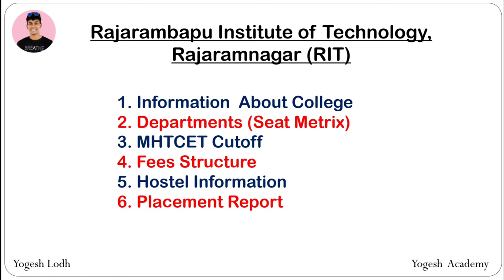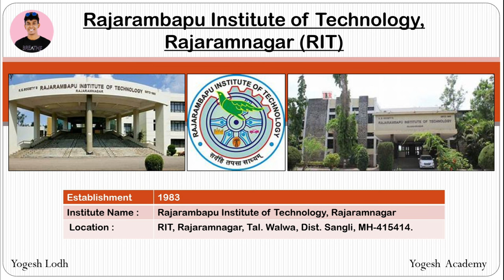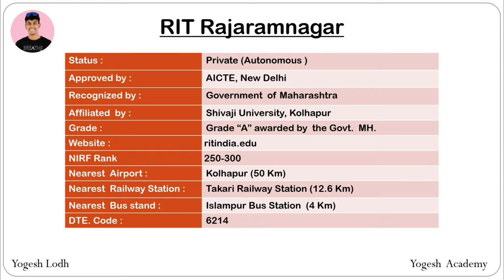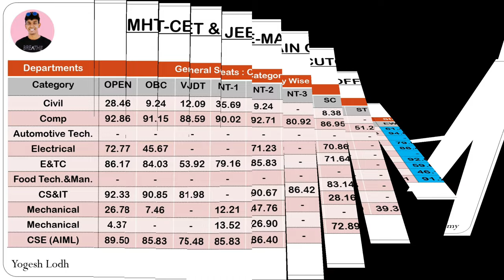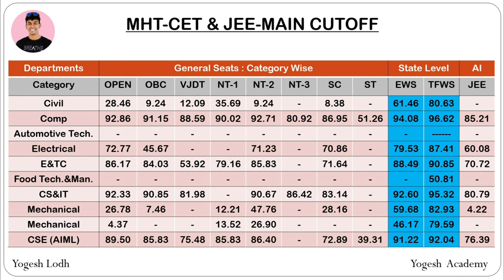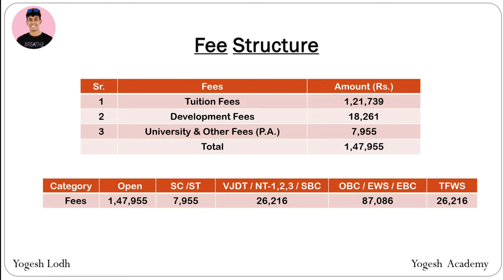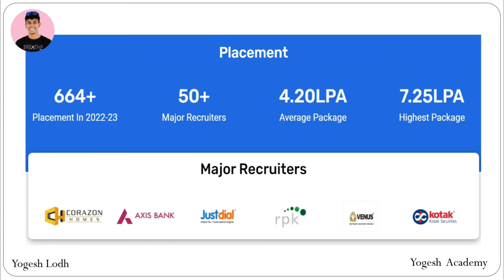Rajarambapu Institute of Technology Islampur | RIT Islampur Review : Cutoff, Placement, Fees, Campus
By Yogesh Lodh
Yogesh Academy